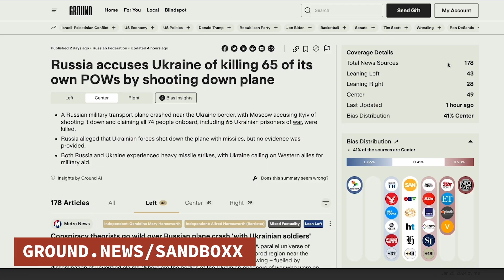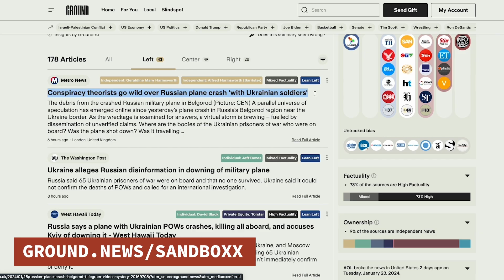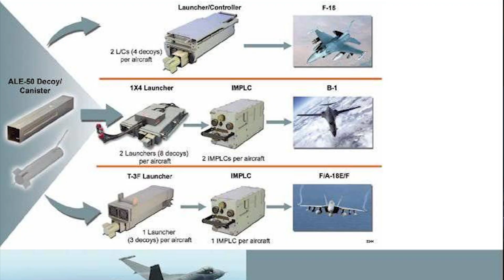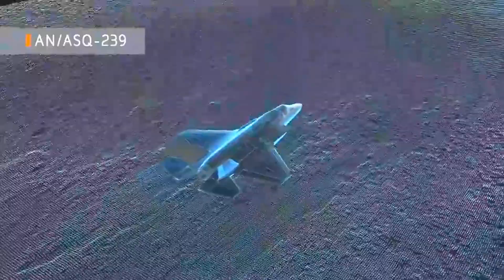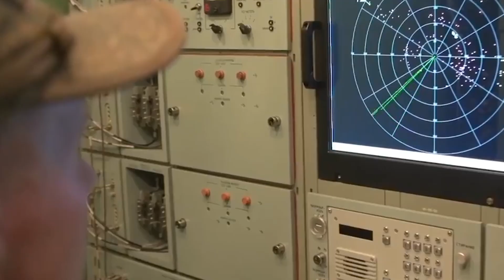Why you can't shoot the F-35 down (even if you lock onto it)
to get a balanced perspective on military developments around the world.

--break--

The F-35 Lightning II is already well known for its stealth and advanced data fusion capabilities, but when it comes to defending against inbound surface-to-air missiles, the Joint Strike Fighter has another technological trick up its sleeve: the ALE-70 Towed Decoy.